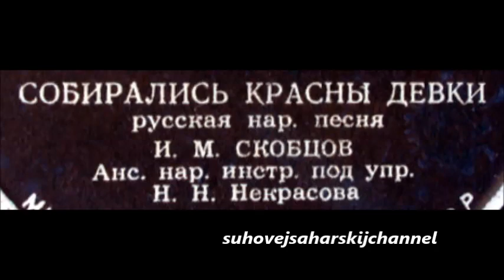Собирались красны девки Иван Скобцов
Pretty Girls Were Gathering Together
Ivan Skobtsov  1946